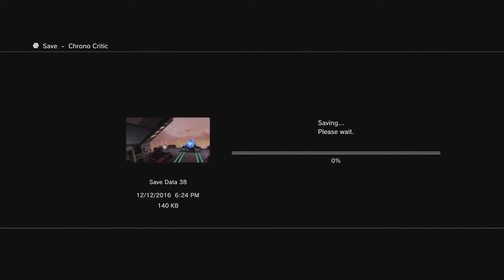Final Fantasy X (Part 91 of 115)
Developed by Square Enix, Virtuos
Published by Square Enix, Sony Computer Entertainment
Recorded December 12, 2016 under the title "Defeating Nemesis"